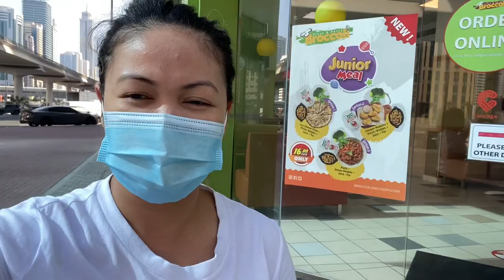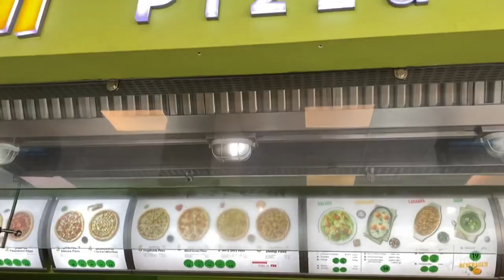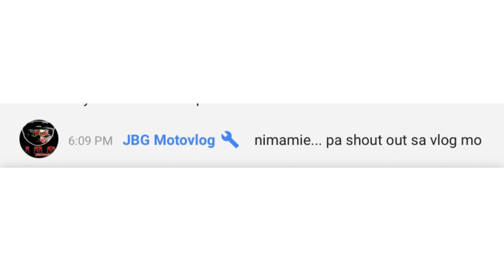Broccoli Pizza and Pasta - an amazing food experience || FOOD MOMENTS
This restaurant prepares a fresh Italian food that you can see on your own eyes. They offer healthy food ideal for those who are health conscious. They have a lot of branches but we went to Sheikh Zayed road. As a first timer, I was amazed on how they prepare prepare the food. I hope you will enjoy watching this video.

Musician: LiQWYD